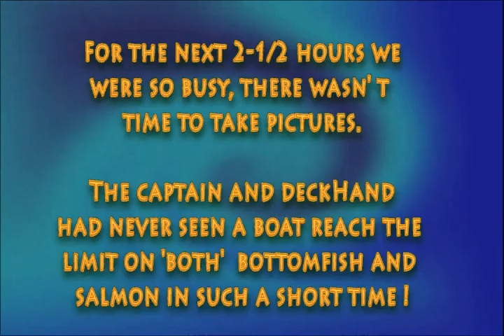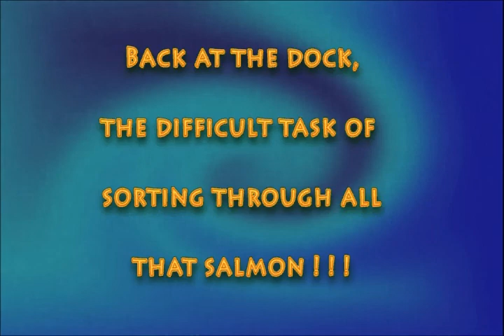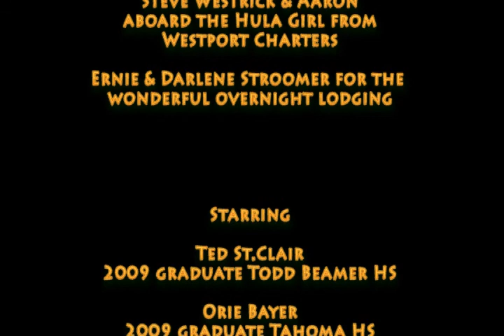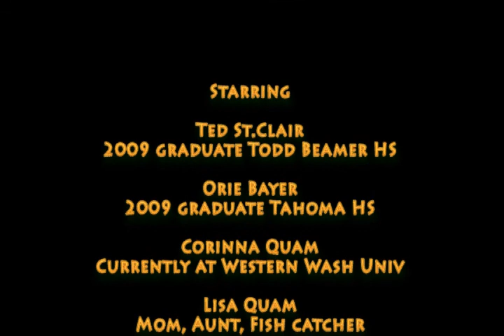Westport 2009 fishing with Orie and Ted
Annual trip provided by Grandpa for the high school graduates.  Aboard the Hula Girl out of Westport, WA.  We got our limit on both bottomfish and salmon by 9:30am!!!